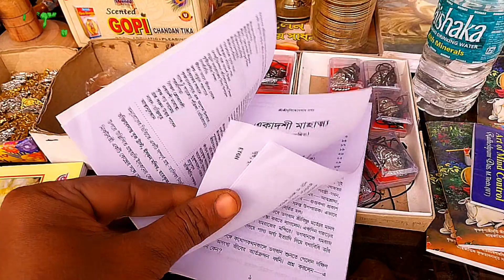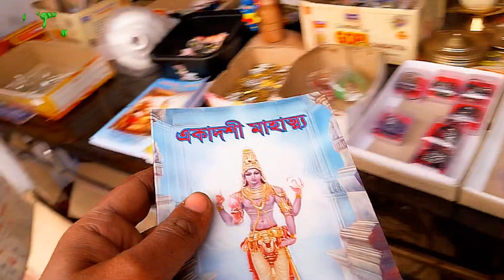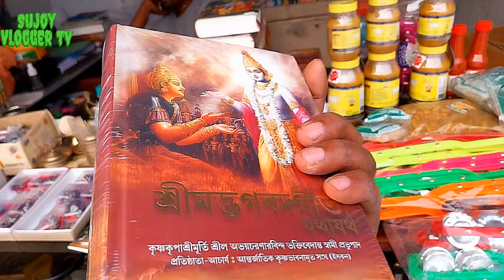ডোমজুড় ইসকন একাদশী প্রশ্ন উত্তর 2024 || Domjur Ekadashi Question Answers2024 ?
domjur ekadashi question answers2024,
domjur kolorah news,
hs question paper 2024
domjur ekadashi question answers,
domjur kolorah news,
domjur vlog
iskcon ekadashi question answers,
iskcon ekadashi,
iskcon ekadashi katha,
iskcon ekadashi today,
iskcon prashn uttar,
iskcon ekadashi bhog,
question answer iskcon,
how to observe ekadashi fast iskcon,
ekadashi lecture iskcon,
ekadashi question answer,
ekadashi question,
ekadashi vrat katha iskcon,
ekadasi prasadam iskcon,
hg keshav murari prabhu,
hayagriva prabhu iskcon,
iskcon ekadashi list 2023,
iskcon ekadashi list,
iskcon questions and answers,
iskcon exam answers,
hare krishna tv ekadashi recipes,
ekadasi recipes hare krishna tv,
7 ekadashi